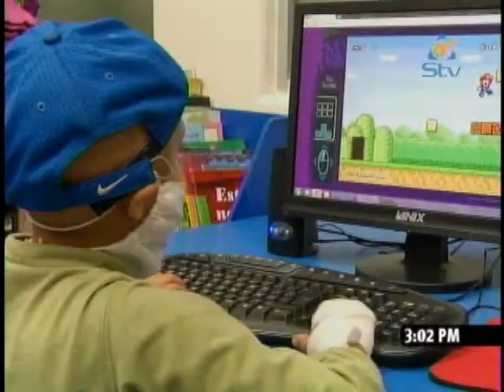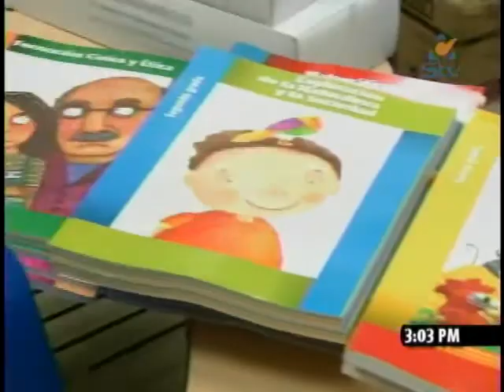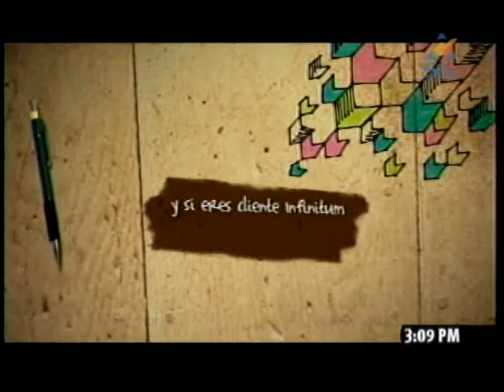Noticiero Síntesis TV Tarde 12 Septiembre 2012